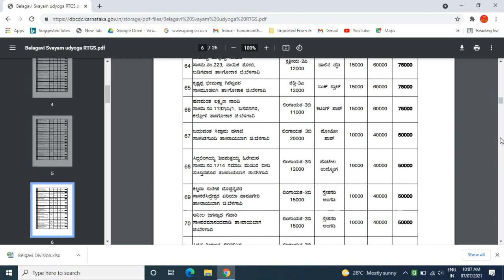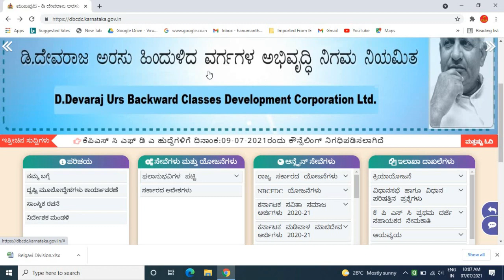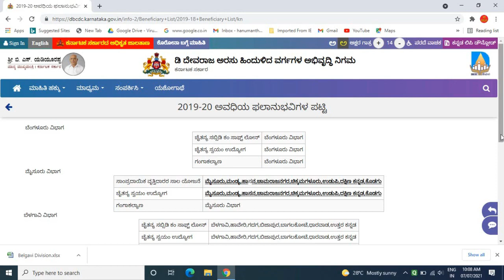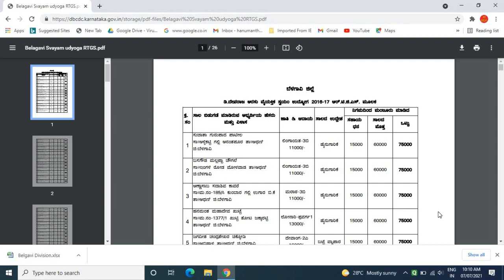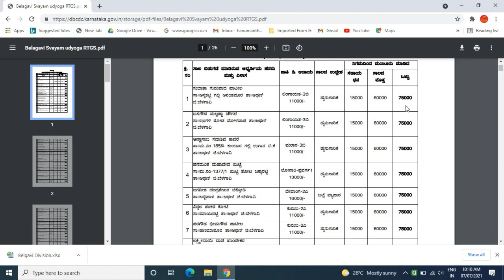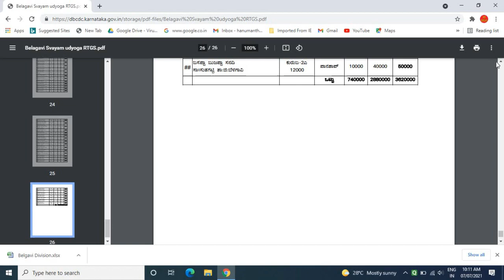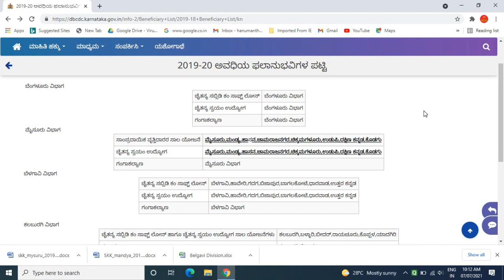ಗಂಗಾ ಕಲ್ಯಾಣ ಯೋಜನೆ, ಸ್ವಯಂ ಉದ್ಯೋಗ ಯೋಜನೆ, ಲೋನ್ ಬಿಡುಗಡೆ ಲಿಸ್ಟ್/ D Devaraj Aras Loan Sanction list 2021.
GEAR USED:
1. Mic
2. DRL-18H Ring Light
3. Tripod
4. High Quality Green Screen
5. Wallpaper

More:-

                                                           ವಂದೇ  ಮಾತರಂ ".